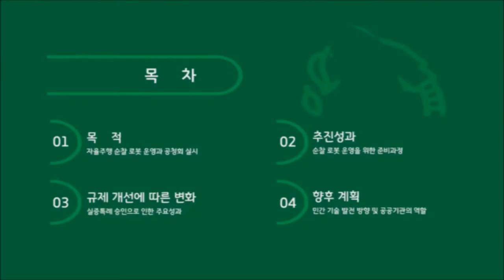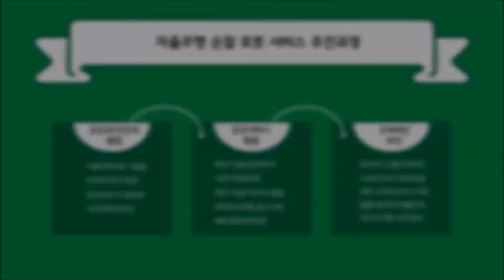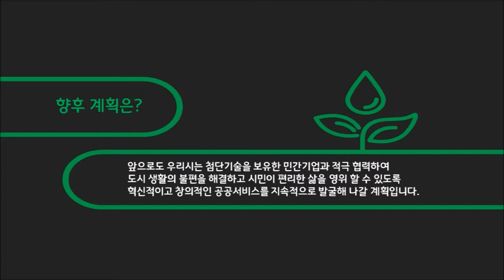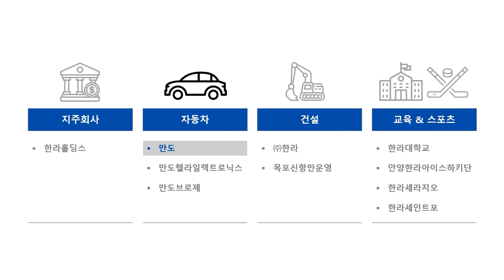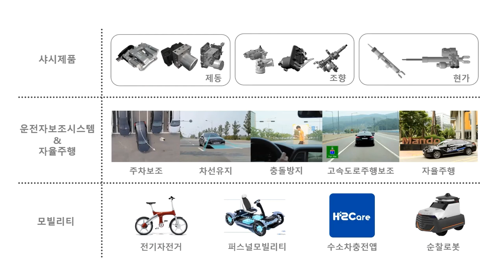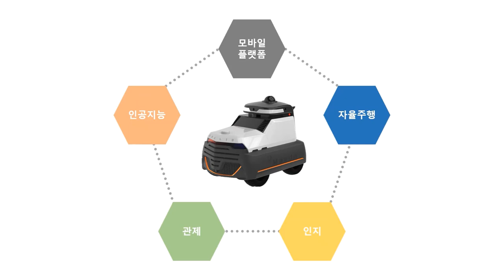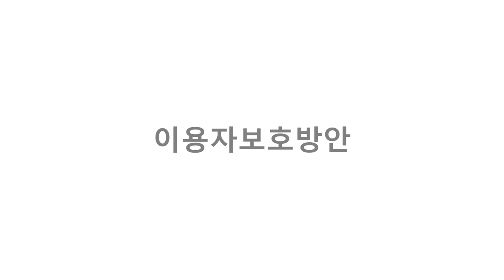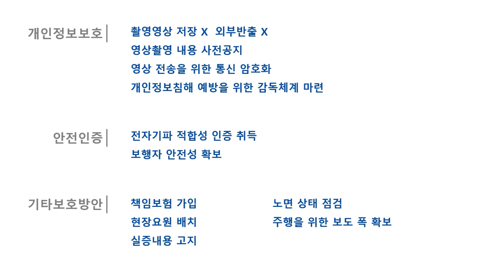코로나19로 자율주행 순찰 로봇 운영관련 온라인 공청회를 합니다!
‘ICT 규제 샌드박스 자율주행 순찰 로봇의 실증특례 부가 조건’중 개인정보 보호 조치와 관련하여

온라인 공청회를 통해 로봇 순찰 모니터링에 대한 개인정보 보호조치 설명을 드리고

시민여러분의 의견 수렴을 하려고 합니다!

 ❍의견 수렴 기간 : 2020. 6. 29.(월) 10시 ~ 7. 3.(금) 18시

수렴기간동안 많은 시민여러분의 참여를 부탁드립니다:)